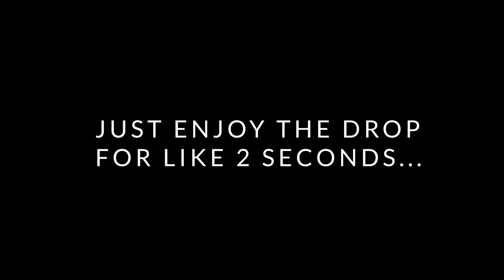BENCH & OHP DAY I Q&A - Am I Natty or not?🤔💉 I POWERLIFTING MOTIVATION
In this video I will be discussing tips on bulking, cutting and recommend supplements and much more! I will also answer the BIG question.

Like the apparel that I'm wearing in my videos?